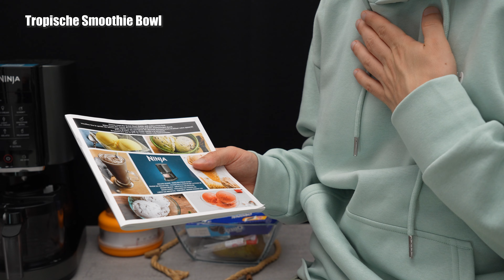NINJA CREAMI Eismaschine - Eis Rezept Tropische Smoothie Bowl 🌴🍍 Testventure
So kannst du mit der Ninja Creami Eismaschine deine perfekte Smoothie Bowl herstellen - Ninja Eismaschine - Ninja Creami NC300 EU
*Hier geht's zur Ninja Creami NC300:*
*Extra Behälter:*

*Kapitel:*
00:00 Einleitung
00:18 Zutaten und Vorbereitung
00:44 Basismasse herstellen
01:20 Basismasse portionieren und einfrieren
01:41 Ice Cream herstellen
02:55 Fazit